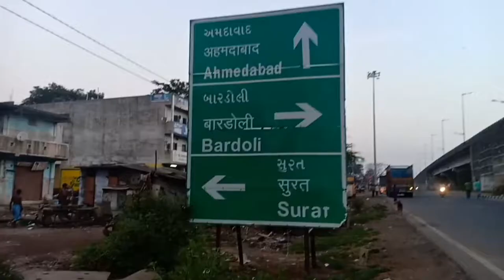KERALA TO UDAIPUR on Vespa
Kerala to Bangalore 470 km /11 hrs
Bangalore to Hyderabad 570 km /14 hrs
Hyderabad to Pune 530 km /16 hrs
Pune to Surat 420 km/ 10 hrs
Surat to Udaipur 510 km/ 14 hrs